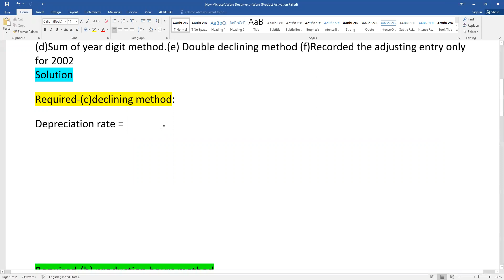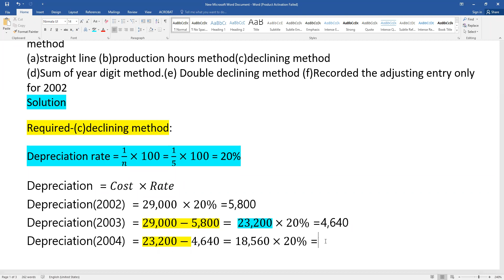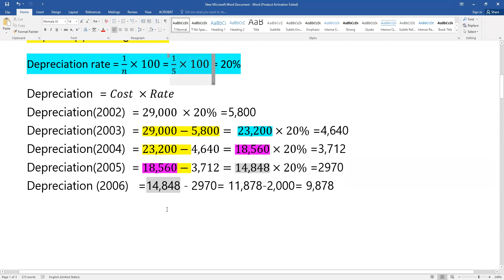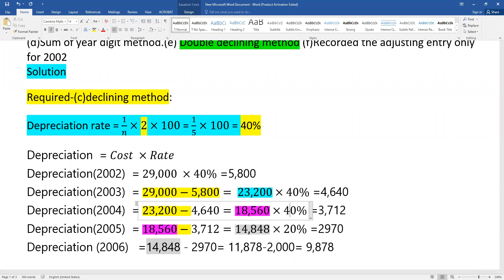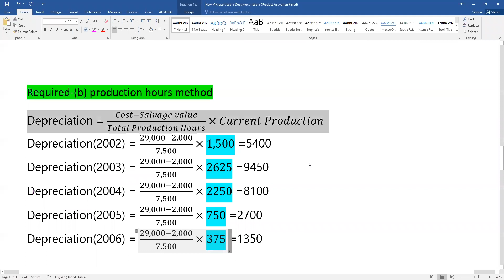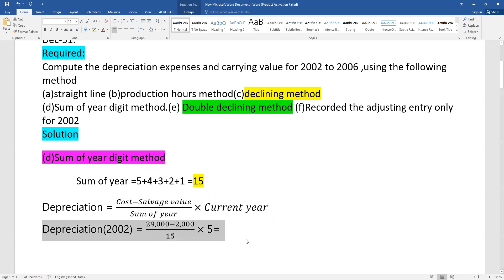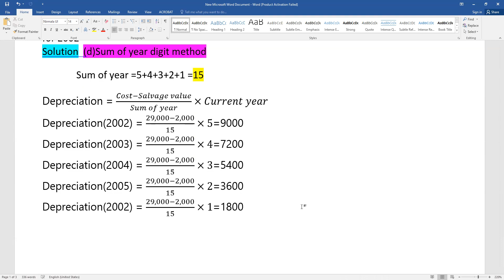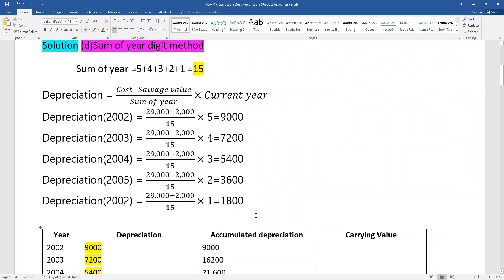Sum of year Digit & Declining Method of depreciation || Class-2 || Principles of Accounting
আমরা যারা ১ম বর্ষের পরিক্ষার্থী ভাল প্রিপারেশন নিতে চাই, আমাদের
ভিডিও কোর্স  ফলো করে ভাল প্রিপারেশন নিতে পারেন।
আমাদের কাছে প্রতিটি চ্যাপ্তার এর সম্পূর্ন ভিডিও রেকর্ড ক্লাস আছে।

এই গ্রুপে  অনলাইলে ফ্রি ক্লাস করতে পারবেন  অথবা Short Suggestion নিতে পারবেন।

এছাড়াও পাবেন  accounting এর ভিডিও লেকচার দেখতে পারেন
Principles of accounting